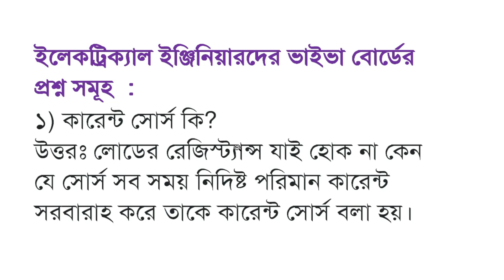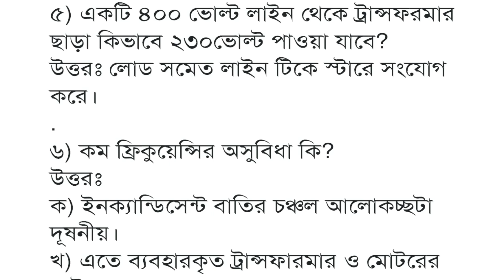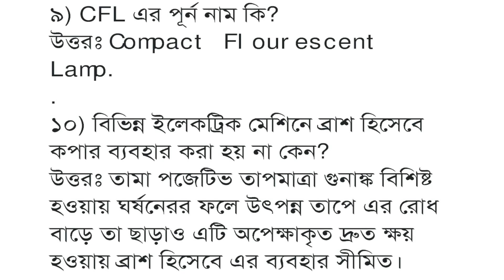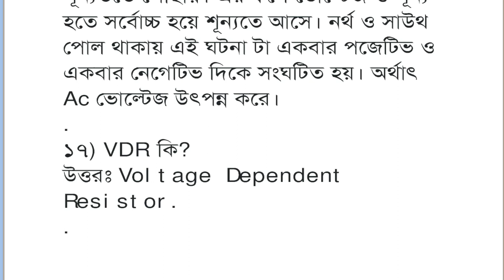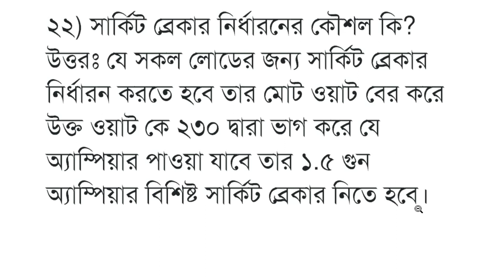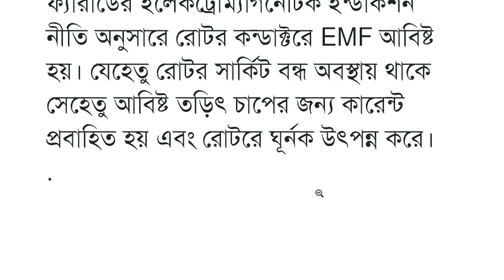ইলেকট্রিক্যাল ইঞ্জিনিয়ারদের ভাইভা বোর্ডের প্রশ্ন সমূহ.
আমাদের ইউটিউব চ্যানেল  ইলেকট্রিশিয়ান ,ইঞ্জিনিয়ার ও টেকনিক্যাল পারসোনদের জন্য নিয়মিত বিভিন্ন বিষয়ের উপর থিওরি ও প্রাকটিক্যাল ভিডিও আপলোড করে জ্ঞান ও দক্ষতা বৃদ্ধি করার অঙ্গিকার নিয়ে যাত্রা শুরু করেছিলো। আপনাদের যে ভালোবাসা পেয়েছি  তাতে আমি কৃতজ্ঞ।  তাই  আরো এক ধাপ এগিয়ে আপনাদের জন্য নিয়ে এলাম অনলাইনে ইলেক্ট্রিক্যাল কাজ শেখার কোর্স।

কোর্সের সমূহ:
১। ‍লাইসেন্স ভাইভা প্রস্তুতি কোর্স
কোর্স ফি: ১০২০ টাকা।
সময়কাল:  ১০ দিন
২। ইলেকট্রিক্যাল হাউজ ওয়্যারিং কোর্স
কোর্স ফি:১৫৩০ টাকা
সময়কাল : ১মাস
3। ইলেকট্রিক্যাল ইন্ডাস্ট্রিয়াল ওয়্যারিং কোর্স
কোর্স ফি:২০৪০ টাকা
সময়কাল : ১মাস
কোর্স শেষে সার্টিফিকেট প্রদান করা হবে। কোর্স করার জন্য যোগাযোগ করুন

আপনি যদি EEE KNOWLEDGE STATION চ্যানেলে নতুন হয়ে থাকেন,তাহলে ডিস্ক্রিপশন বক্সের ভিডিও গুলো দেখতে থাকুন।

ABC লাইসেন্সের বইটি পেতে যোগাযোগ করুন 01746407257 imo/WhatsApp
1. How To Connect DOL Starter With Three Phase Motor।। ডল কানেকশন ‍সাথে থ্রি ফেজ মোটরের স্টার সংযোগ ।।